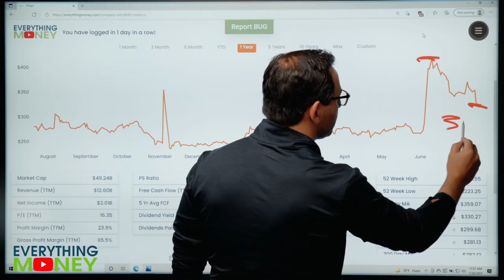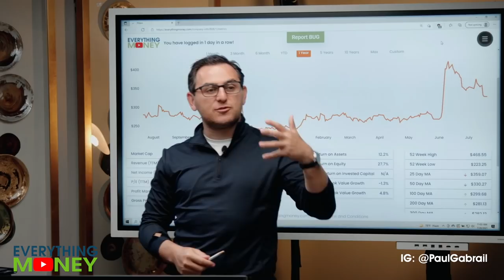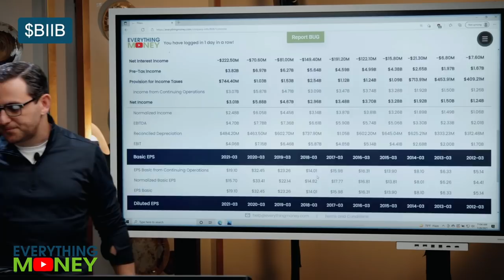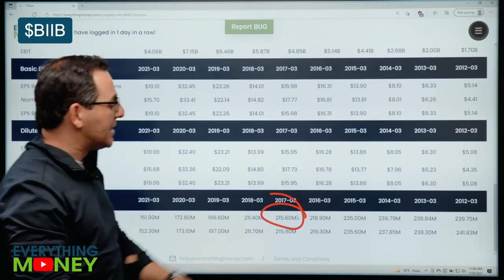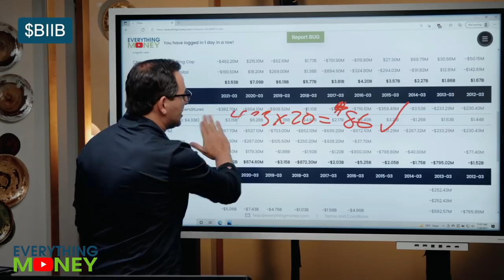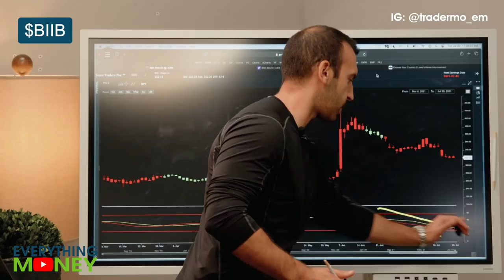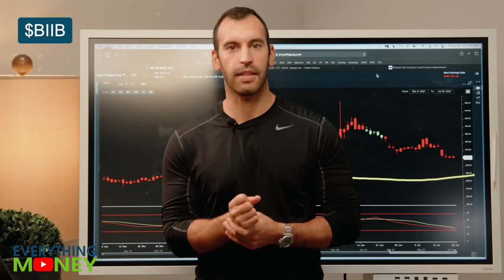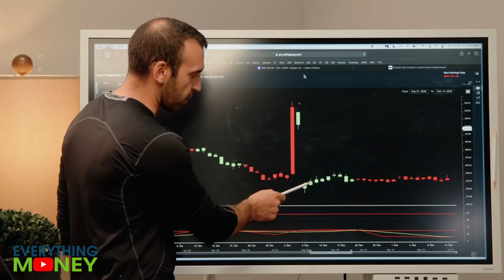The RISE and FALL of Biogen Stock | BIIB Stock Analysis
(Recorded July 20, 2021) We have historically been big fans of Biogen (BIIB) stock, but we want to give it another look with value investing and trading perspectives to determine whether or not now is the time to buy. With the controversial FDA approval of the Alzheimer's drug Aducanumab, Biogen has since fallen quite a bit. We'll use our 8 Pillars of Investing, chart reading strategies, and Stock Analyzer Tool to research the stock.

0:00 Intro
1:58 We We Liked BIIB
3:12 BIIB Fundamentals
8:37 Trading BIIB
10:28 Stock Analyzer Tool